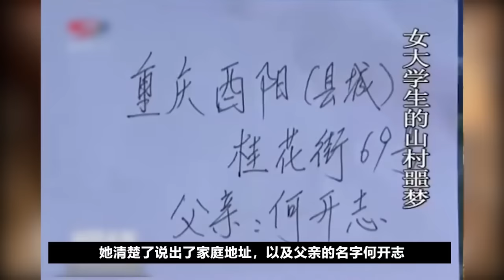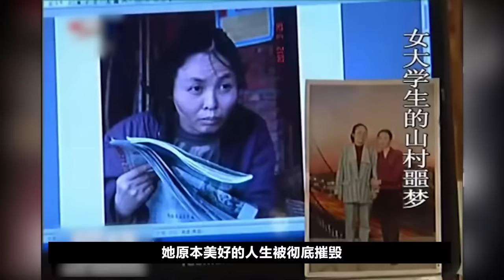中國隨機X人事件頻發 陸外交部再喊「中國最安全」遭民間紀錄片打臉！女人被拐賣關進豬圈！黑市買賣婦女成常態，目前大陸各地依舊普遍存在⋯⋯